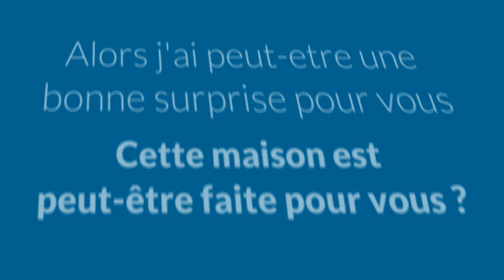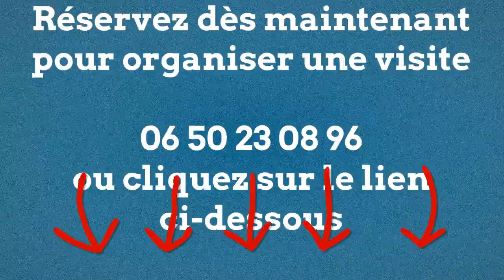Conseiller Immobilier Massérac Richard SOURDEAU ► AVESSAC 44460: maison 200 m² - 5 chambres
Votre conseiller Immobilier Massérac Richard SOURDEAU vous propose:

AVESSAC: 200 m² - 5 chambres - 1 bureau

Descriptif:

Achat de maison à Avessac

IAD France - Richard SOURDEAU vous propose :

EN EXCLUSIVITÉ: 200 m² environ:

A l'extérieur d'AVESSAC située entre REDON et GUEMENE-PENFAO, SANS MITOYENNETÉ ET SANS VIS A VIS.

Grande longère en pierres et charpentes en chêne apparentes. Composée d'une belle pièce de vie avec une belle hauteur et son plafond cathédrale de 38 m² environ.

Une grand cheminée fonctionnelle à foyer ouvert. La cuisine indépendante est aménagée et équipée de son électroménager. 5 belles chambres de 12.50 à 23.60 m² environ.

Vous avez également un beau bureau 10.60 m² environ. A l'extérieur, vous trouverez de nombreuses dépendances ainsi qu'un bâtiment en pierre à rénover pour pouvoir faire une location ou une activité de gite rural.

Le tout sur un terrain de 2000 m² environ.

Vidéo sur simple appel.

Vous désirez acheter cette maison sur Avessac, appelez-moi pour programmer une visite... 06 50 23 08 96

Honoraires d’agence à la charge du vendeur.Information d'affichage énergétique sur ce bien : DPE D indice 221.5 et GES E indice 51.9. La présente annonce immobilière a été rédigée sous la responsabilité éditoriale de M. Richard SOURDEAU (ID 7631), Agent Commercial mandataire en immobilier immatriculé au Registre Spécial des Agents Commerciaux (RSAC) du Tribunal de Commerce de SAINT NAZAIRE sous le numéro 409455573.